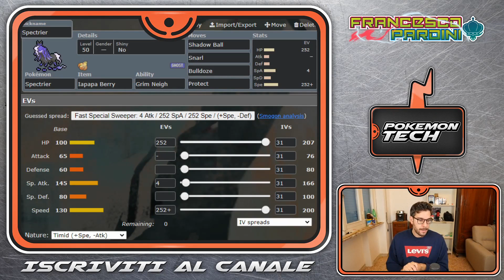Spectrier - DLC pokémon TECH VGC20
Questi secondi dlc ci hanno portato molte novità, molti nuovi Pokémon da analizzare.
Cominciamo ad esaminarli uno ad uno con Pokémon TECH!

📣 Acquista titoli digitali, ANIMAL CROSSING, i DLC di SWOSHI, Mistery Dungeon DX, a prezzi super su Instant Gaming 👉🏻

💁‍♂️ Chi sono?